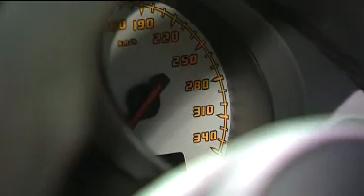Lamborghini Gallardo LP 570-4 Superleggera